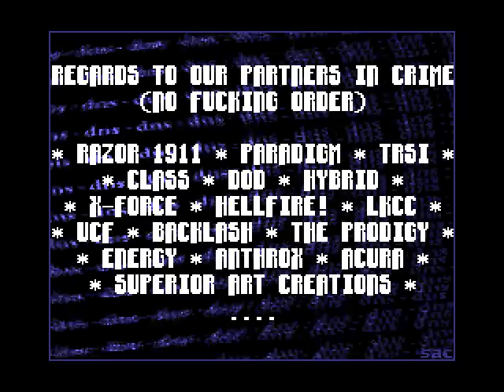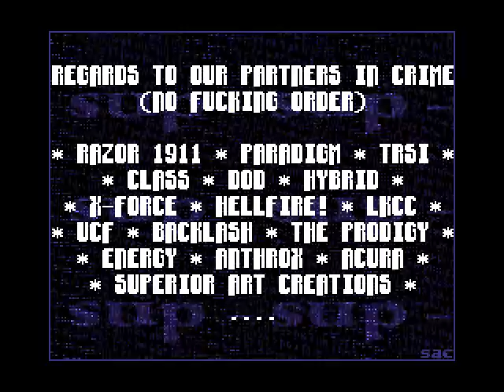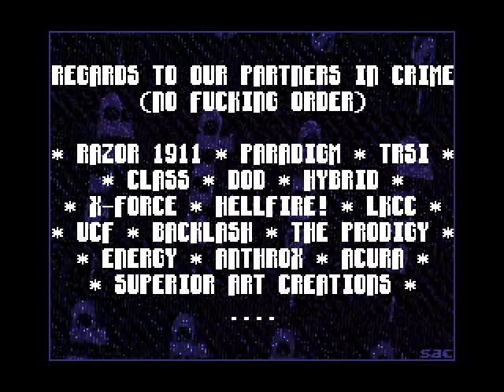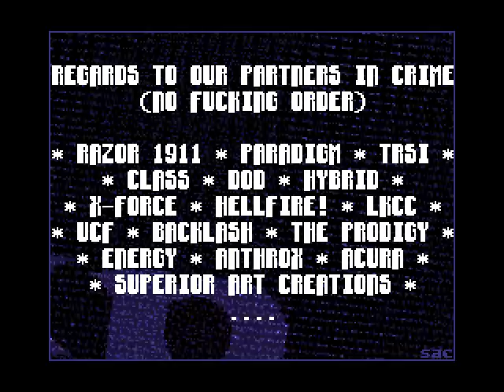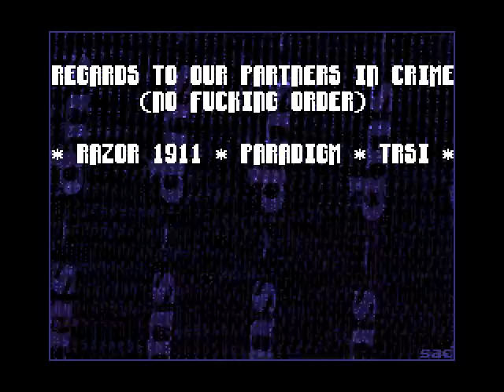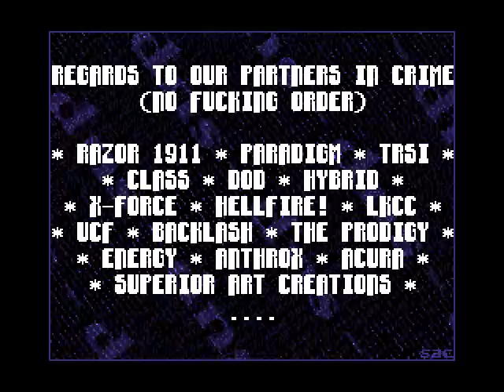[Hetero / Razor 1911] - Dynasty Intro #4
Title: Dynasty Intro #4
Release Date: 06 / 1997

Coding: Hetero
Graphics: Maz

Platform: DOS Realmode (EXE)
Filesize: 22.003 Bytes
Coding Language: Turbo Assembler
Videomode: 320 x 240 x 4
Soundsystem: Crystal Player 2.83
Sound Support: GUS / Soundblaster / Adlib / DAC / PC Speaker

Description (German):